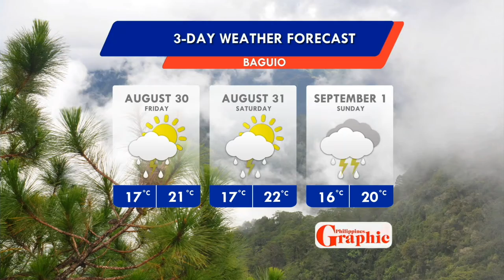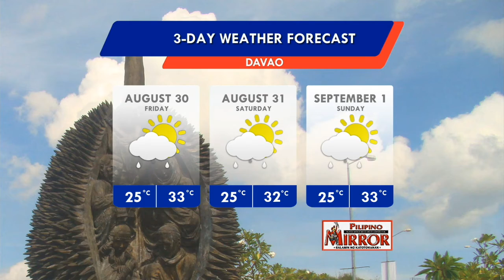Panahon.TV | August 29, 2019, 5:00AM (Part 6)